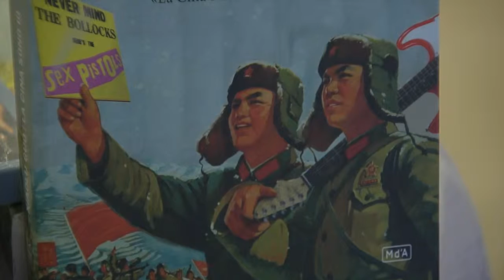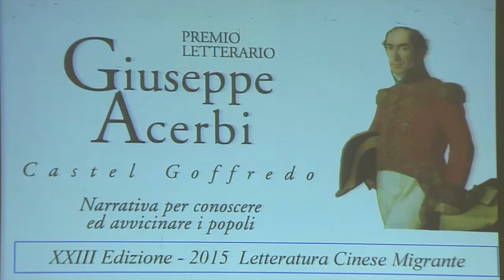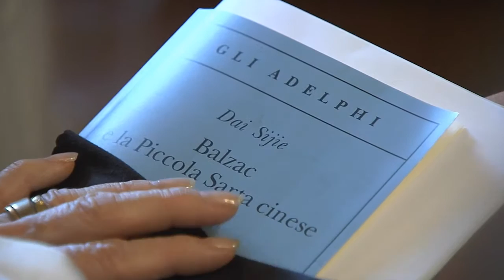Premio Acerbi a Dai Sijie (Castel Goffredo, 04/07/2015)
Il romanzo "Balzac e la piccola sarta cinese" edito da Adelphi ha trionfato nel Premio Acerbi dedicato alla letteratura cinese d'emigrazione. Video realizzato dalla WebTV "Mantova.TV", solo su Internet al sito